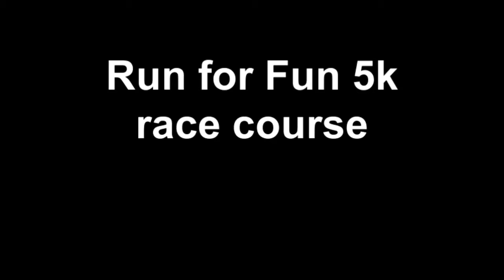Run for Fun 5k run course